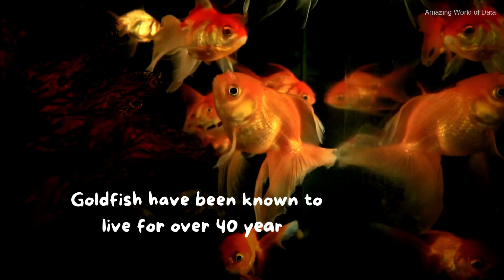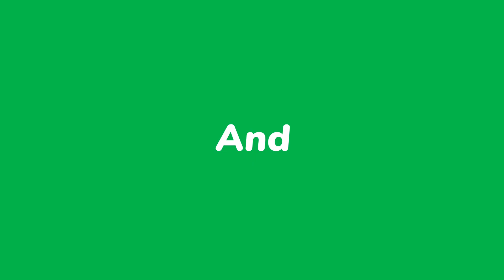7 Amazing Facts About Goldfish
7 amazingly cool facts about goldfishes.